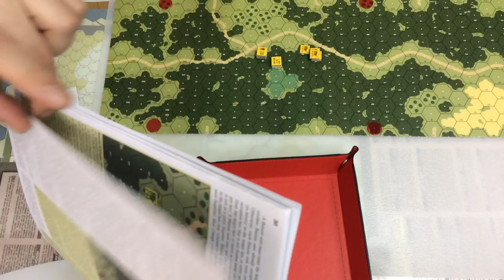Advanced Squad Leader (PTO). Bailey's Bridge